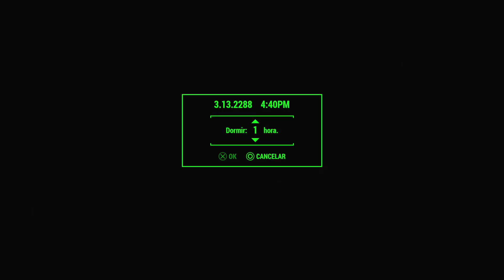MI NUEVO MEJOR AMIGO - Fallout 4 (2ªVez) #63 - Hatox